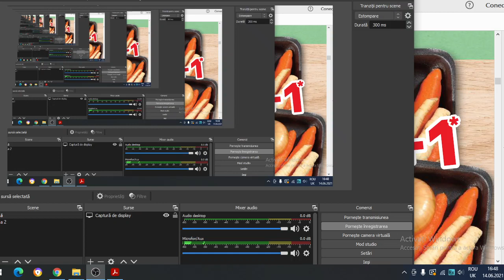Kaufland-Super Oferta( 2+1)-din 16 Iunie 2021 /Cumper 3 produse si platesti doar 2/baby lorry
Kaufland-Super oferte 2+1,oferte valabile din 16 iunie-22 iunie 2021!Vizionare placuta!